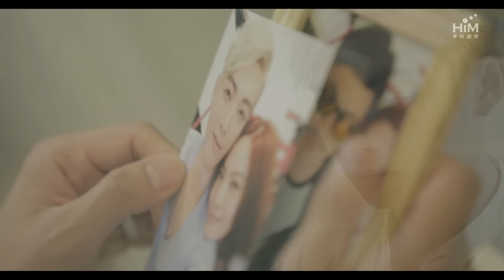辰亦儒 Calvin Chen [愛來無恙 How has love been] Official Music Video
夏男之歌第二曲 -- 深情主打【愛來無恙】
急欲掙脫舊愛綑綁的愛情紳士  擁抱情傷卻依然體貼浪漫的紳士情懷
從挑選Demo開始，這首歌就是唱片公司和辰亦儒的抒情主打首選，選擇的原因是因為這首由林邁可創作的歌曲起伏線條優雅流暢，在緩拍中牽勾著憂傷的音樂結構，編曲裡悠然地去堆疊情感，沒有太過沉重的旋律負擔，卻能隱隱透露出心如刀割的疼痛；加上寫詞人張鵬鵬深刻描述對舊愛強裝灑脫的割捨，在愛情中即使分手依然保持紳士風度的深情，營造出【愛來無恙】說不出口的悲傷情境，配唱時辰亦儒花了很多時間醞釀情緒，從男人視角在舊愛面前好強地假裝無恙，反覆練習各種語氣來演繹這首歌曲隱匿的依戀悲傷，細細聽來就能發現他一字一句所要呈現的細膩心思，是這張迷你專輯中相當值得再再聆聽的作品。
線上音樂收聽辰亦儒「愛來無恙」-
愛來無恙 How has love been
曲：林邁可  詞：張鵬鵬  編曲：林邁可

別客氣 就當是我 最後一次 幫你搬家 這行李 漏掉了什麽 到時再 撥我電話
那些抱歉就別再提了 反正現在不都流行這樣 反正你知道的 我樂觀開朗 沒什麽好怕

揮手再見吧 這裏風太大  就送你到這 就這樣

爲什麽還會有眼淚 會有眼淚要落下  是空氣太乾了是吧 是眼裏進了沙對嗎
我沒什麽放不下 只是回憶還喧嘩 誰能做到愛來無恙 轉過身就愛下一場

忘了愛的她 她 她 oh我的她 她 她

又遇見 不要尷尬 就讓微笑 一如往常    聊天氣 聊娛樂八卦 再順便 聊新的他
我的近況就別擔心了 我過的很好和從前一樣 反正你看見的 我那麽快樂 哪裏有傷疤

揮手告別吧 這裏風太大  我們就到這 就這樣

爲什麽還會有想念 會有想念要留下  是忘記丟掉了是吧 是太怕寂寞了對嗎
故事總要再出發 悲傷總要被消化    但願我能愛來無恙 懷抱真心愛下一場